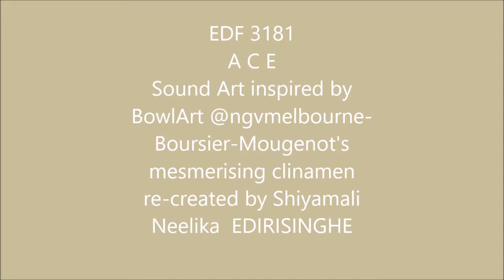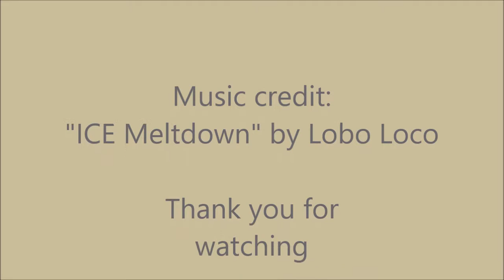Sound Art inspired by BowlArt @ NGV Melbourne Re-created by Shiyamali Neelika Edirisinghe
Sound Art inspired by BowlArt @ NGV Melbourne. Boursier Mougenot's mesmerizing clinemen.

Re-created by Shiyamali Neelika Edirisinghe as a Part of EDF 3181- ACE

Audio credits:  "ICE Meltdown" by Lobo Loco from My FAVORITE SWEET HOME TRACKS Album